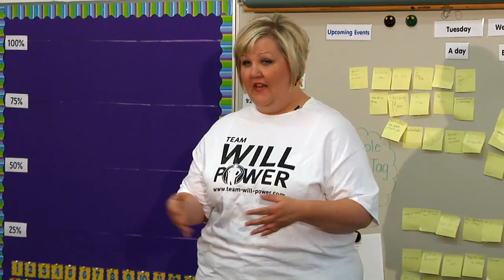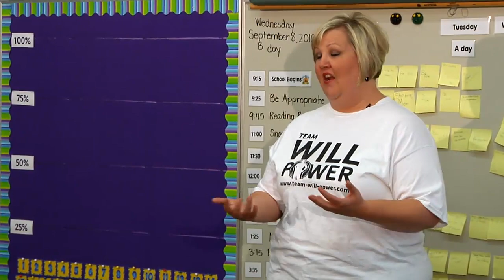Team Will Power - Sherri - Biggest Loser Audition PART II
This is PART II of Sherri Halleland's story!  Sherri is a member of "Team Will Power."  She, along with partner Will Aguero, will hopefully be selected to compete on NBC's "The Biggest Loser" program.